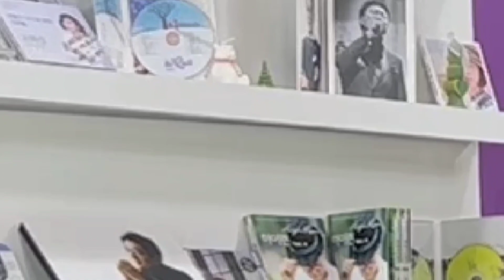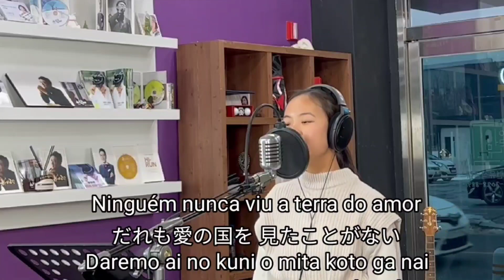8 de janeiro de 2023